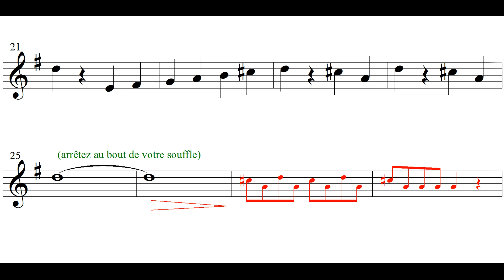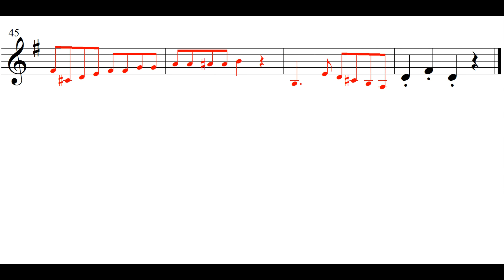21 - Petite musique de nuit (pour flûtes à bec)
Petite musique de nuit, de Mozart, avec partie de flûte à bec que vous pouvez superposer à la pièce.